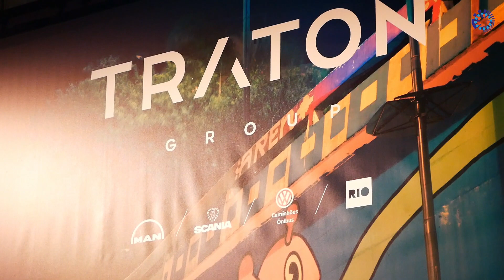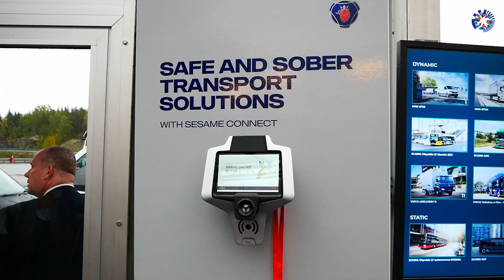Die Zukunft von LKW und Bus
Die Traton Group (MAN, Scania, VW Trucks & Busse) gewährt in Schweden einen Blick in die Zukunft von Nutzfahrzeugen. Auch Lastwagen und Busse fahren demnächst elektrisch und autonom. (Nein, die Brennstoffzelle spielt keine Rolle. )
Der Scania AXL fährt komplett autonom ohne Fahrer. Der Kipplader ist für Minen und Großbaustellen gedacht. Außerdem nehme ich Platz auf dem Fahrersitz von elektrischen Bussen und LKW, um Runden auf einer schwedischen Teststrecke zu drehen.